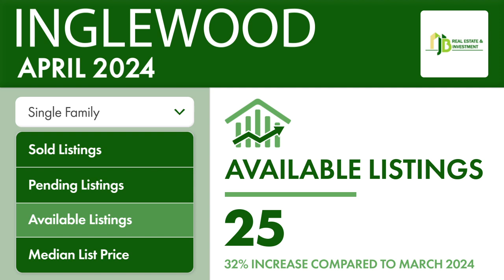Check out this local market update for Inglewood 90305!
Check out this Inglewood, 90305 Market Update comparing April 2024 and March 2024.

DRE: 01975531